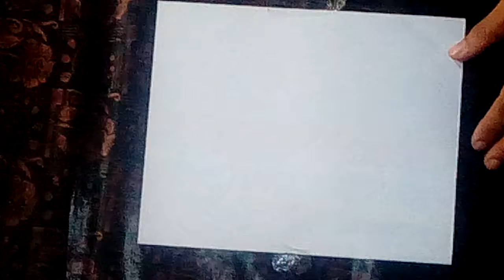Landscape drawing with oil pastels step by step oil pastels drawing